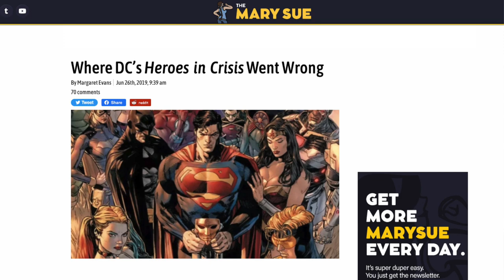Tom King Can't Get Out Of His Own Way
Tom King has one of the best comics on the market today. The Human Target is a smart, engaging mystery story. Too bad Tom King can't get out of his own way. He can't help himself. He has to humiliate or destroy a character. This week J'onn J'onzz aka Martian Manhunter gets the Tom King treatment. learning about his kinks and bedroom inadequacies just distracts from an enthralling comic book. If Tom King can stop being so. Tom King he can rehabilitate his image among comic fans. He needs to stop destroying characters. Martian Manhunter doesn't deserve this. The Human Target deserves more spotlight as a great comic book. Too bad Tom King can't get out of his own way.